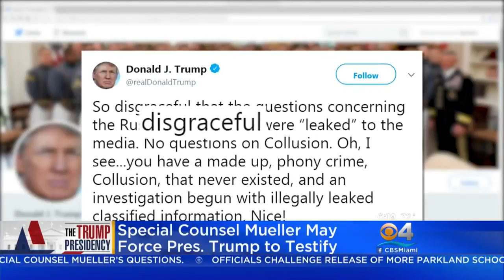Special Counsel May Try To Force Pres. Trump To Testify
Robert Mueller's team raised the idea of a subpoena last month